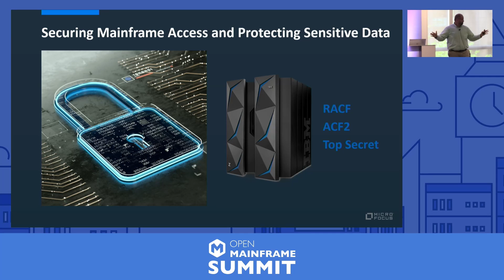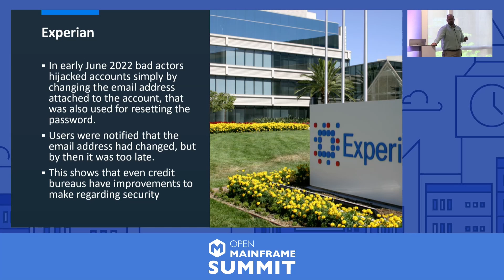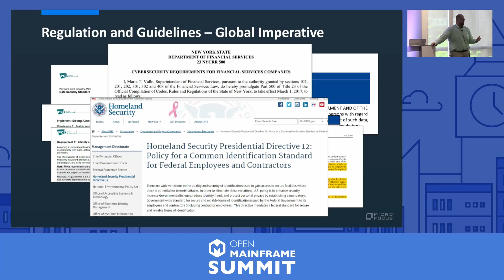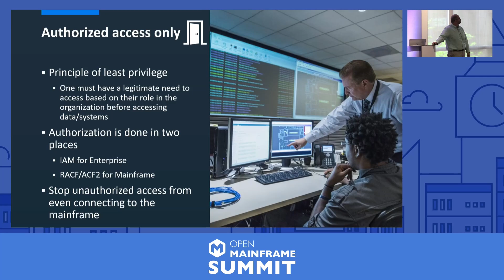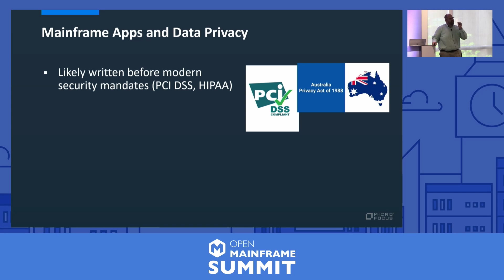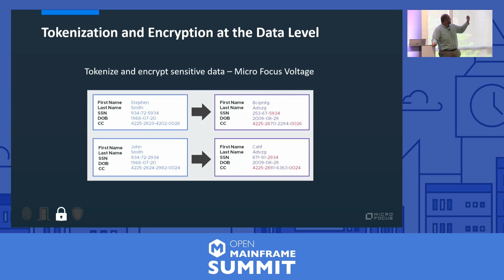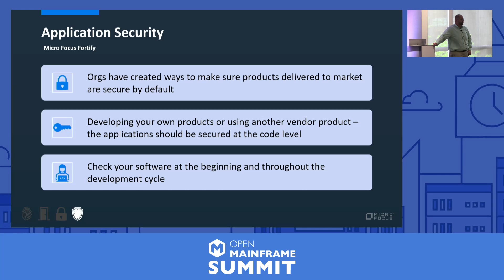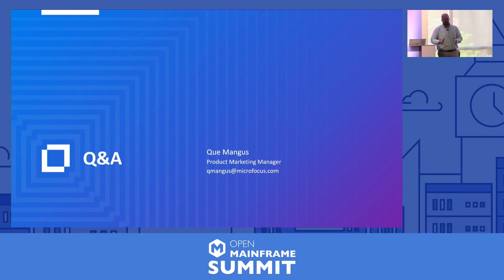Integrate the Mainframe into Your Broader IT Security Strategy - Que Magnus, Micro Focus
With cybercrime on the rise around the world we must think about the mainframe in a new way. Organizations must identify secure, modern mainframe access and application-level security controls aligned to their cloud-first strategy. Integrating the mainframe into a broader IT security strategy that includes MFA to is key to ensuring that only authorized individuals access your critical assets. Where mainframe organizations struggle is extending enterprise security control to mainframe application access and development.

Additionally, implementing data masking helps to ensure that mainframe data stays secure while complying with regulations. Untold numbers of organizations could have reduced their risk of a data breach with this practice.

And, ensuring that mainframe applications are secure while they are being developed is key to your overall security strategy – including apps written in COBOL.

In this session you will learn how to:

    Integrate the mainframe into your broader IT security strategy, including MFA
    Secure mainframe data with data masking
    Ensure modern mainframe access when moving to the cloud
    Extend enterprise-grade security controls to your existing COBOL application codebase with AppSec

About the speaker: Que Mangus manages the product and solution marketing for the host connectivity solutions offered by Micro Focus. Que has 12+ years of experience in software solutions marketing and received the ITIL version 3 Foundation Certification.